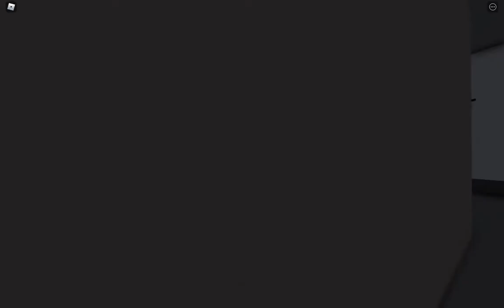Among Blox Trailer / Teaser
You can find it in my group! credits: making the video : me ,editing the video: me ,getting the idea to make it (the trailer): me ,making the game: stevonenad ,helped to make the game: me, dmpegaom!